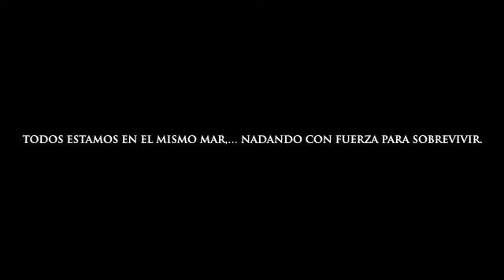911 Honduras / Basta ya la descriminacion.